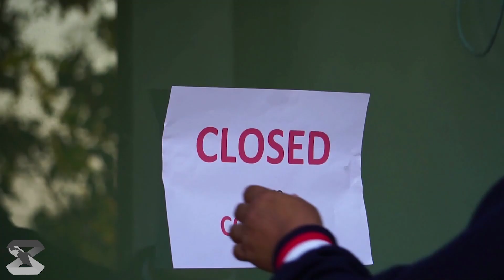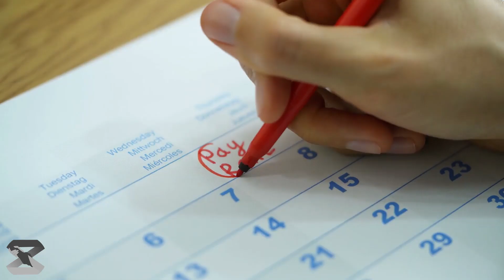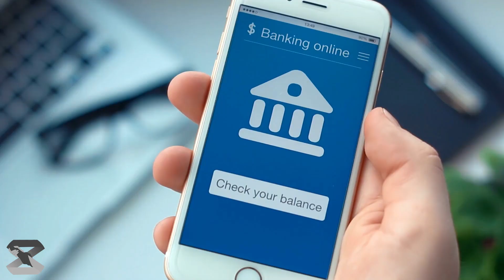Paano paghahandaan ng mga OFW ang pagretiro?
BANTAY OCW FOUNDATION INC. presents
USAPANG KABUHAYAN

MAY CIRIACO
Former Vice President, SSS

Create Beautiful Designs with CANVA!